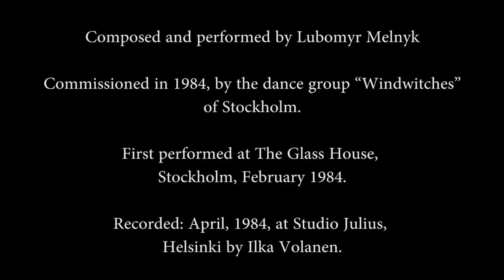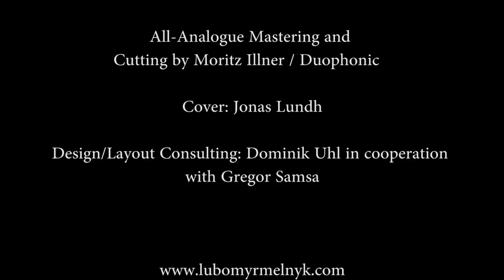Lubomyr Melnyk - Concert—Requiem / Trailer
Trailer
Lubomyr Melnyk -  Concert-Requiem / -Islands- LP